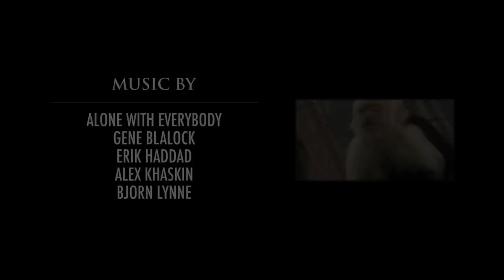ALMOST WILD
Watch this mini-documentary to find out more about Jungle Friends monkeys and why they need our help -- and yours.

Whether they came from entertainment, research, or were someone's pet, almost every captive monkey you see was stolen from his or her family.

Life in captivity can never match life in the wild, but we provide monkeys a safe, forever home that is as natural as possible. It's Almost Wild, and it's the best humans can do.